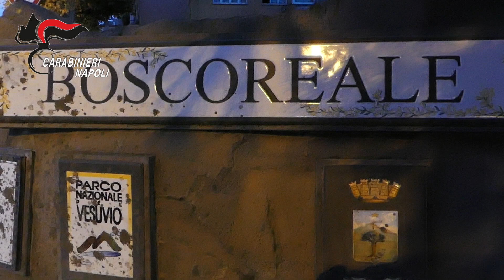Boscoreale - Omicidio di Antonio Morione, carabinieri arrestano 2 persone